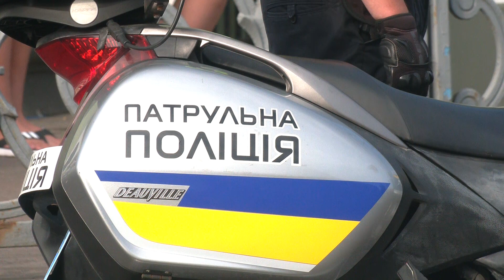Підбили підсумки: перший місяць роботи мотопатруля у Рівному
Вже місяць як на вулиці Рівного виїхав мотопатруль. Перший сезон інспекторів на двоколісних розпочався 4 липня, і за цей час поліцейські перевірили понад 500 осіб та 250 транспортних засобів. Підсумки роботи патрульних підбили наші журналісти.